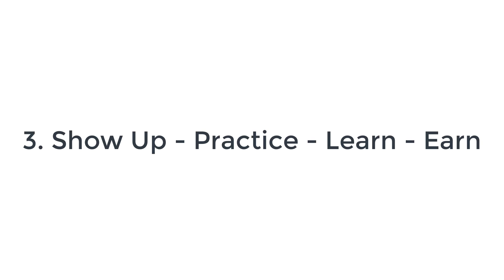Unlock The Secrets To A Successful It Career: 3 Essential Elements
If you still did not schedule a Zoom session with me this is the time.

You can still Join our Zero to CCNA, CCNP, CCIE, Juniper, Linux, Cloud AWS Live classes!

Don't miss this amazing opportunity for any reason, this will boost your career to another level!

This is the first Step towards your CCIE, JNCIE, RHCE Achievement.

Totally Live via zoom

Totally Hands On

Full support provided at any stage of the programs

It's time to Sign UP immediately! This Train will never pass again.

No one gives you the chance to split the payments.

We do.

Why?

Because with us you will get Your Massive results!

It's time to Register immediately! This Train will never pass again.

No one propose you Full assistance and Interaction.

We do.

Why?

Because we guarantee your Massive results!

It's time to Join the Live Program immediately! This Train will never pass again.